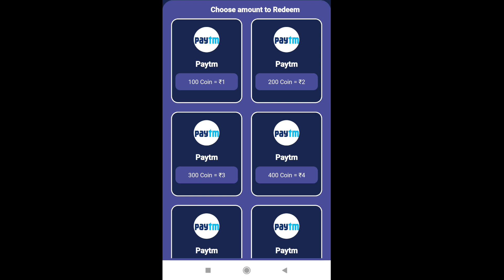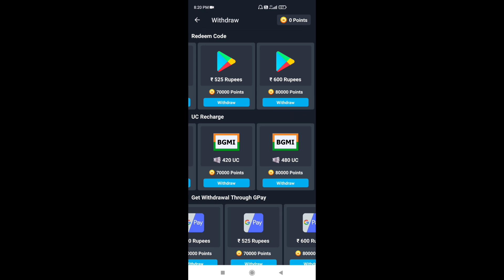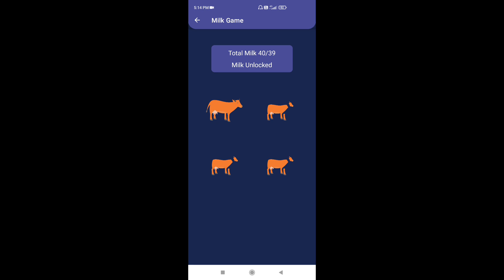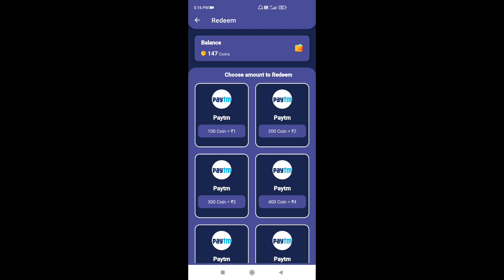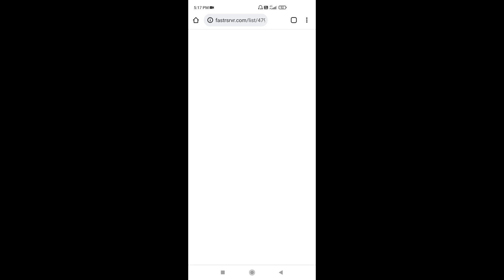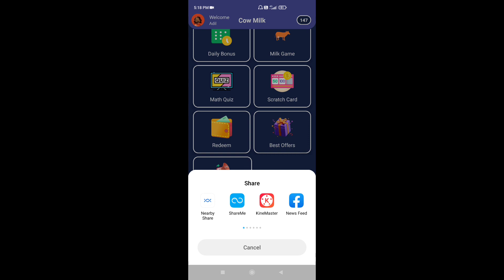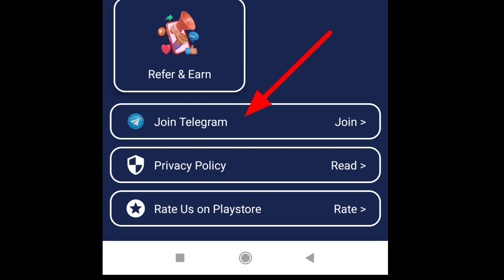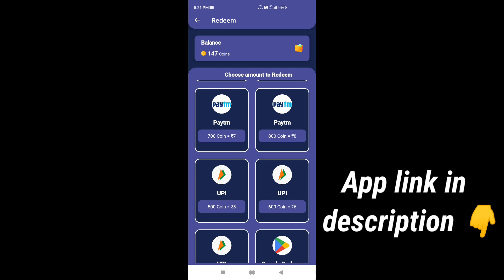Cow Milk App | Google Play Gift Card Earning App | Free Redeem Code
Cow Milk App Review, Cow Milk App Real Or Fake, Cow Milk App Payment Proof, Cow Milk App

How can I get Google redeem code for free?
How can I get 100 Rs on Google Play?
How do I get the free $10 on Google Play?
How do I redeem my 400 RS code?
How can I get $10 on Google Play?
How can I get 10 rupee redeem code for Google Play?
How can I get Google Play redeem code?
Does FF give redeem code?
How to get 100 rs in google play?
What is today's real Redeem Code of Free Fire?
What is Google redeem code free?
How can I get Google Play gift card for free?
How can I get a real Google Play gift card?

redeem code free fire max
garena redeem code
1000 free redeem code
free redeem code gift card
free redeem code free fire
free redeem code generator
free redeem code play store
free redeem code unlimited
google play redeem code free today
google play redeem code generator
800 rs google play redeem code
free $5 google play code
800 rs google play redeem code
free google play redeem code generator
100 rs redeem code free today
free google play redeem code today
200 rs redeem code free
100 rs redeem code free today
800 rs google play redeem code free
$10 google play gift card free
google play gift card online
google play gift card balance
google play gift card (email delivery)
free $50 google play gift card code
google play gift card generator